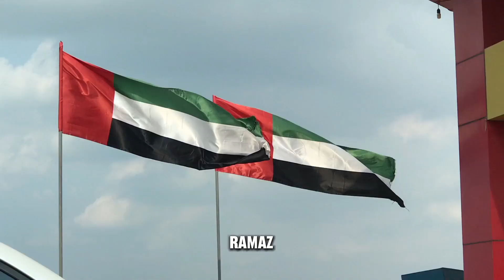Entenda o motivos do conflito em Israel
Entender o que de fato leva a esses conflitos no Oriente Médio é bem complexo, então este vídeo lista 6 motivos pelos quais Israel, Palestina e Hamas estão em conflito.